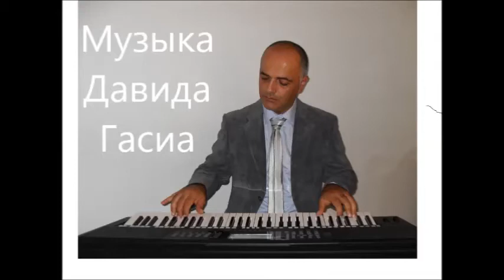"მიწისქვეშა საოცრებები" ჩემი მუსიკის თანხლებით